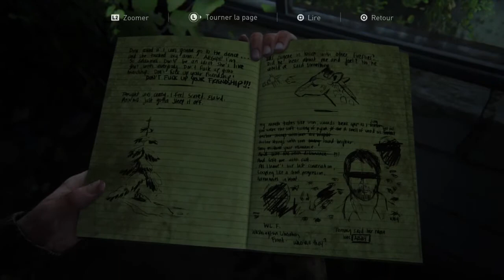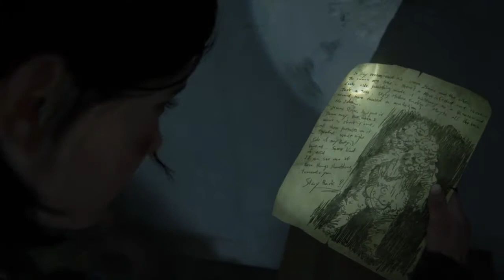IL ÉTAIT UN PETIT NAVIRE (The Last Of Us Part II)#17